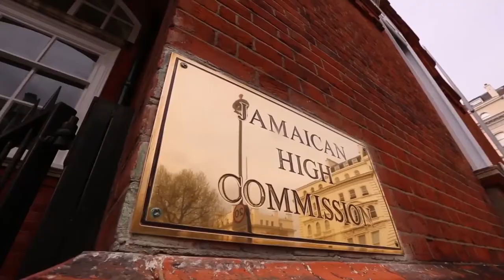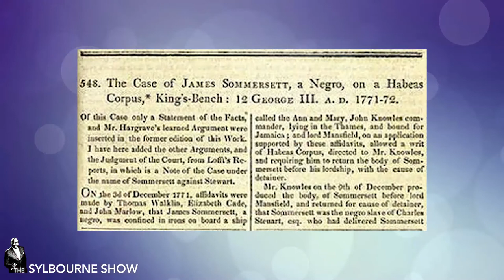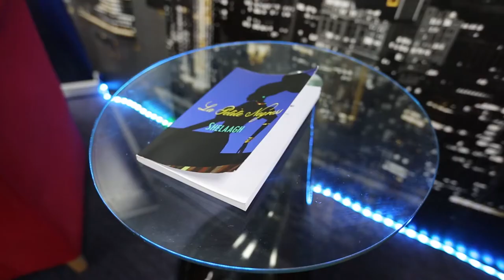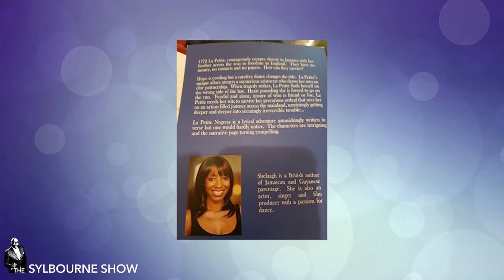La Petite Negress || Shelaagh Ferrell || Journey in 1700 Black History || The Sylbourne Show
My Guest is  Shelaagh Ferrell, , author, actress a gifted storyteller poet and lyricist. Her first book/audiobook, La Petite Negress, an historical fictional tale in verse published in  2017 with cover artwork by Neil Campbell Ross known as Tim Burton’s concept artist for Charlie And the Chocolate Factory and The Corpse Bride.